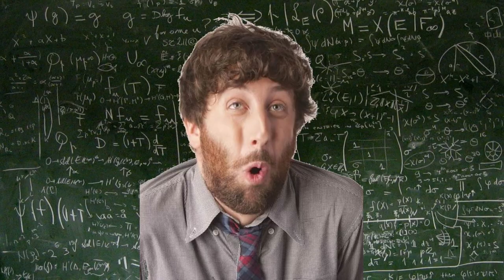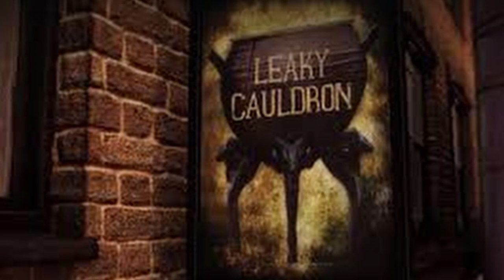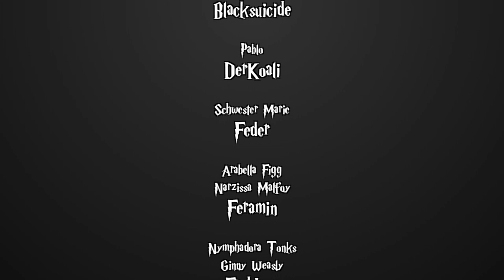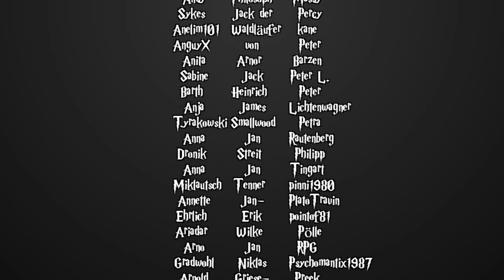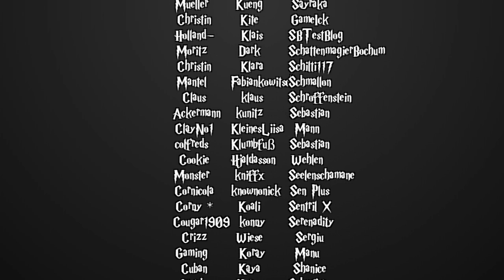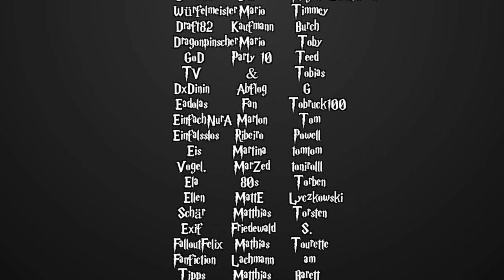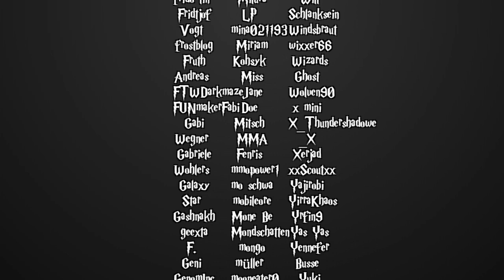[Fanfiction] Harry Potter und die Schatten der Vergangenheit -96- Vergissmeinicht